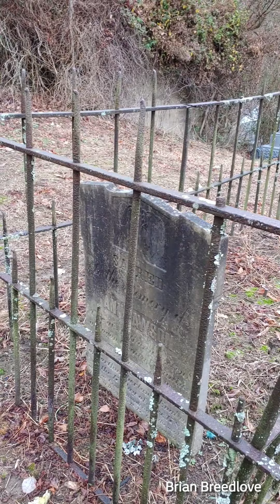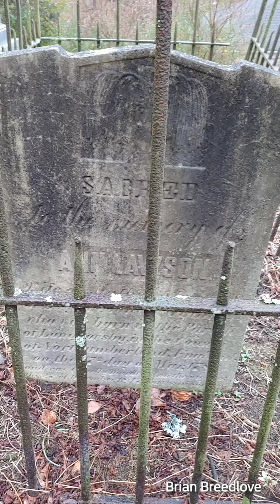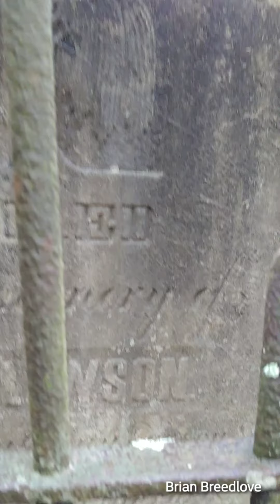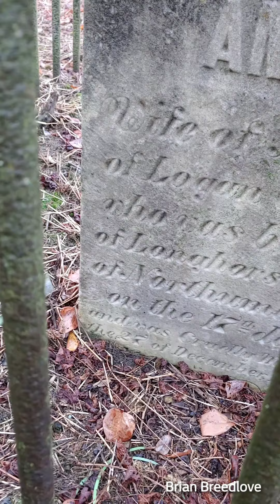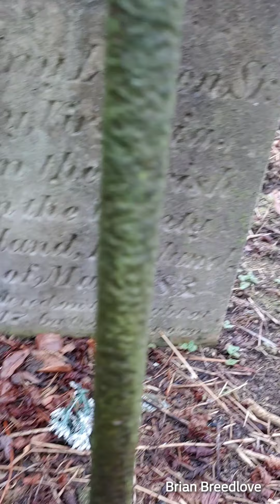Ann Lawson grave and legend part 1